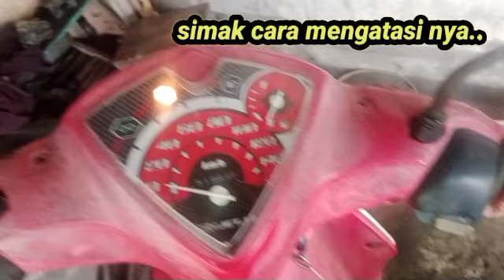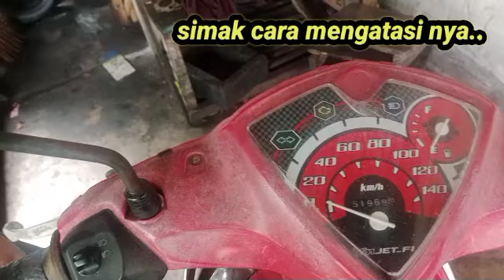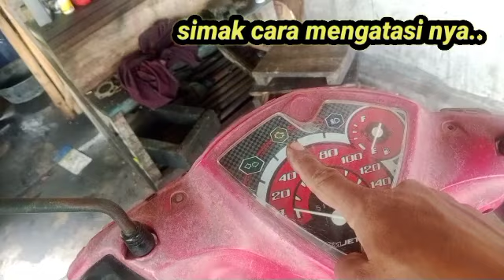cara mengatasi kode mil yang nyala terus dengan dorasi 5 menit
assalamualaikum warahmatullah wabarakatuh pada kesempatan kali ini saya memberikan tutorial yaitu cara mematikan kode mil yang nyala terus untuk jenis tipe motor Yamaha matic kemudian Mio j dan lain sebagainya simak videonya semoga semoga berhasil terima kasih